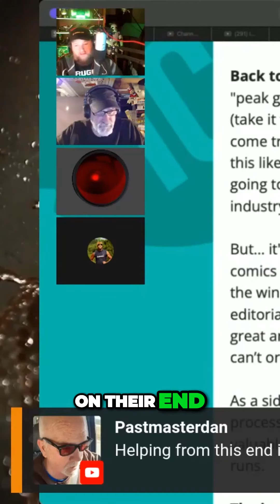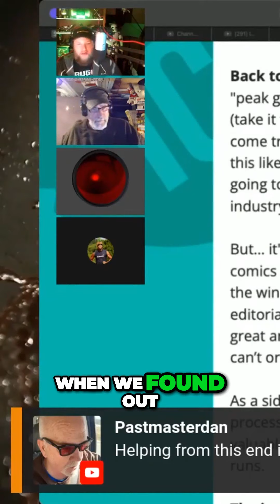Revolutionizing Independent Comic Book Support: The Path to Success